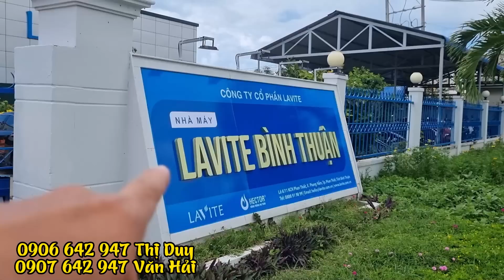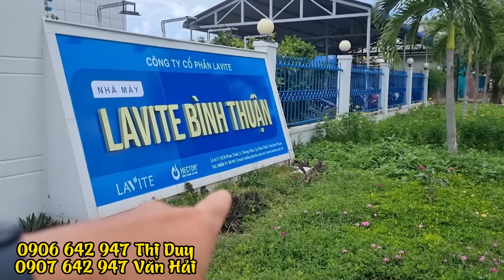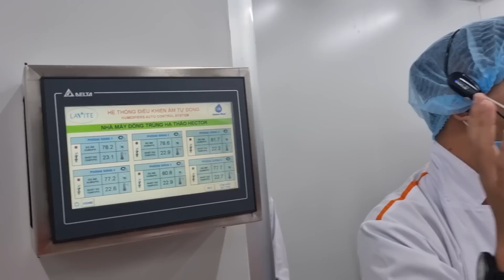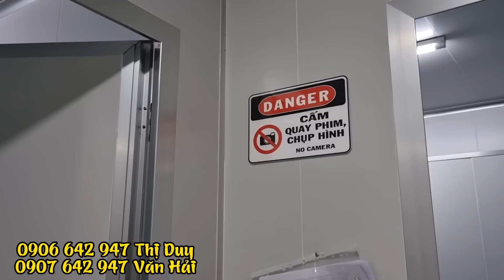Quá Buồn, Cu Nhỏ Con Cô Minh Dễ Bị Điên Theo Khi Ở Chung Với Anh và Mẹ